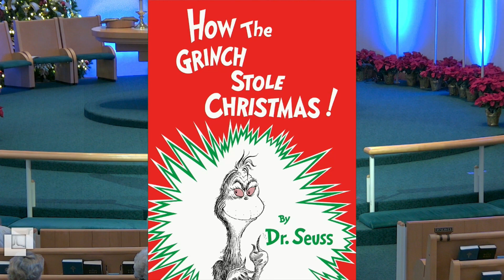Sermon | Wish List | Love Through Intimacy | 4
St. Peter’s Lutheran | December 18, 2022 | Pastor Adam Rodriguez |
Wish List